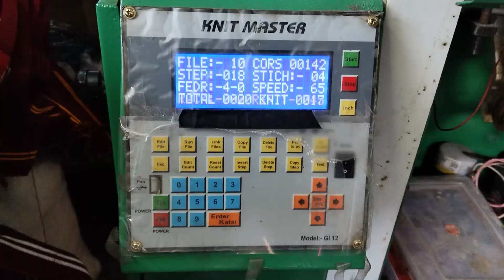Sweater Manufacturing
How sweater knit by machine